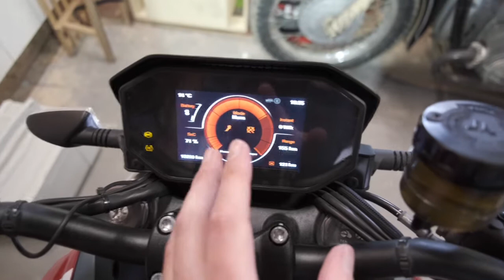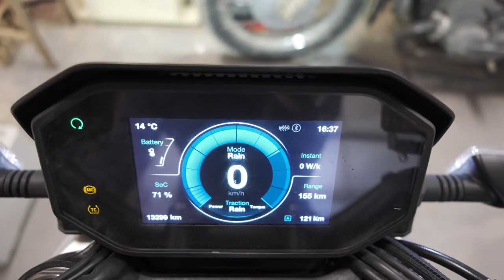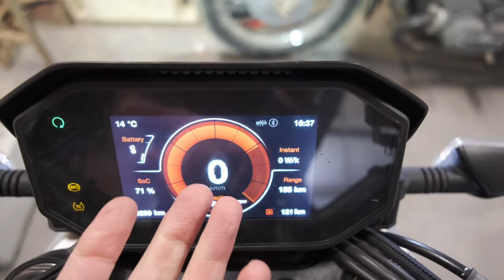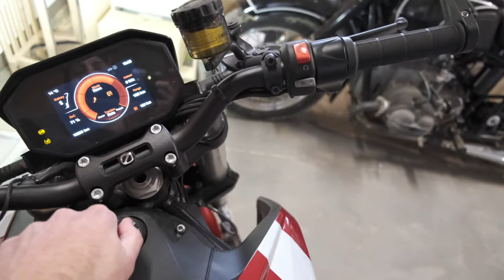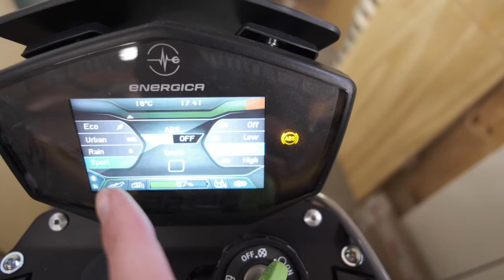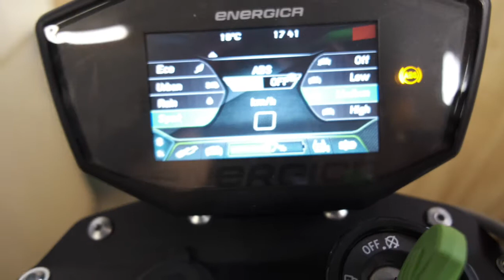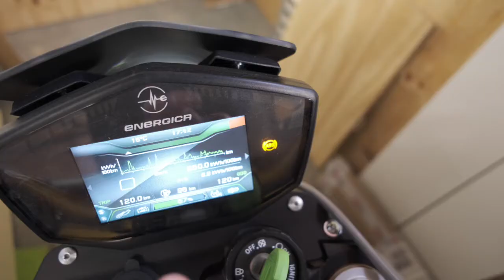Regen instellen op elektrische motofiets | Zero SRF vs Energica SS9 | totaal verschillend systeem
Regen bij elektrische voertuigen is super handig en niet eens zozeer omwille van de stroom die terug de accu in gaat maar wel omdat je je remmen bijna niet meer nodig hebt.

Ook op de elektrische motorfietsen van Zero en Energica kun je regen gebruiken en naar eigen voorkeur instellen. Beide merken hebben dit wel anders geimplementeerd dus in deze video laat ik de verschillen zien.

Van zero is het handig dat je dit ook op het remhendel kunt instellen. Maar Energica wint wel in mijn ogen omdat het een afzonderlijke instelling is die je tijdens het rijden kunt wijzigen. Plus dat het remlicht ook aan gaat op de Italiaanse motorfietsen.